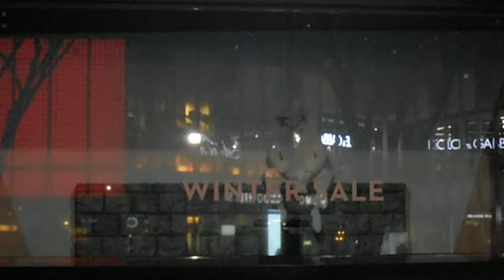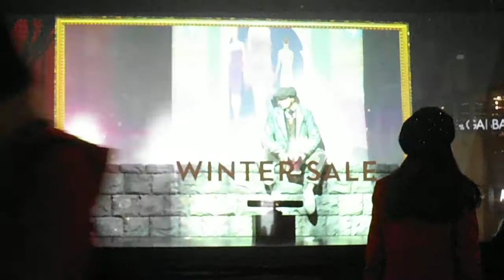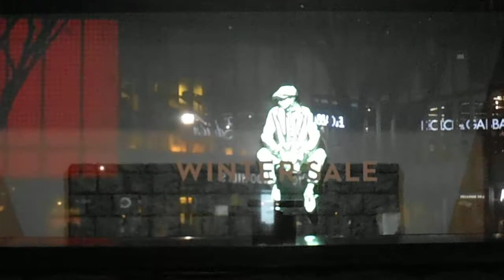DSCF8102ポール・スチュアート青山店20150118プロジェクションマッピング